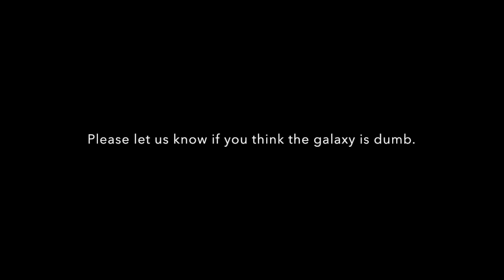Naked As We Came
Eileen Hanley and Josh Miller covering Naked As We Came by Iron & Wine